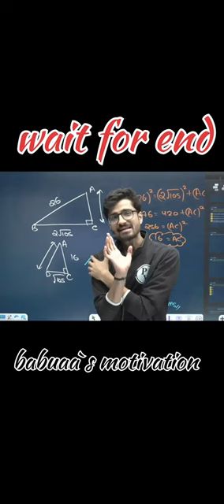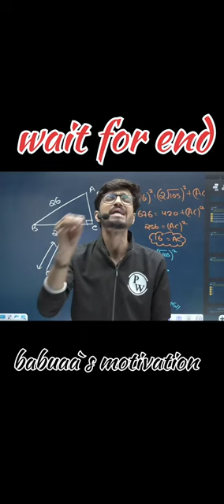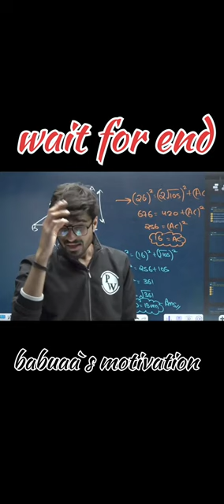babuaa`s motivation respect for Ritik sir